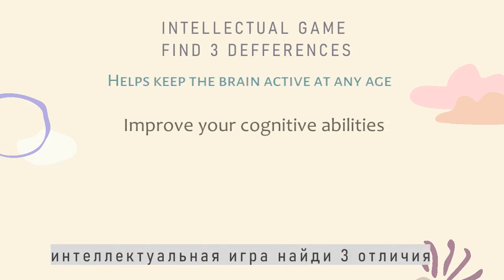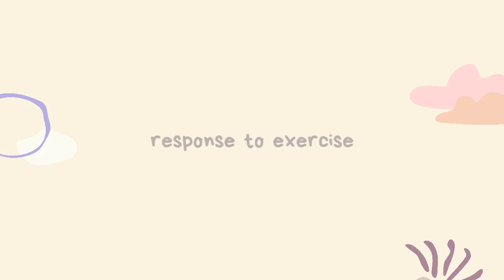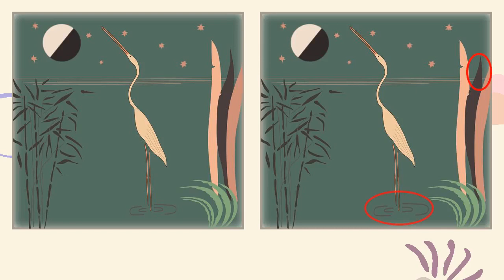Spot the defferences| Find 3 defferences. Brain training #2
I invite you to watch the video "Find 3 differences". The picture difference game is a brain training game, a dementia game, a game for children, a game for the elderly, a game for developing intelligence and attention.
Find the differences game will help not only train your brain, but also have fun thanks to colorful pictures.
Find the differences game suitable for family viewing - you can compete to see who can find the solution first!
I will be grateful for comments, likes!
Your opinion on the complexity of the task and how old you are will also be important to me.

00:00 Start
00:11 Exercize 1
01:49 Response to exercize 1
02:01 Exercize 2
03:41 Response to exercize 2
03:52 Exercize 3
05:32 Response to exercize 3
05:43 Exercize 4
07:23 Response to exercize 4
07:34 The end